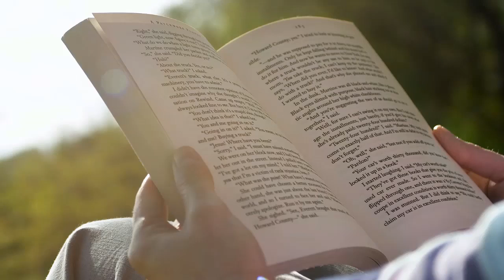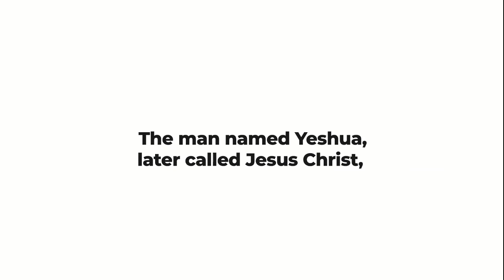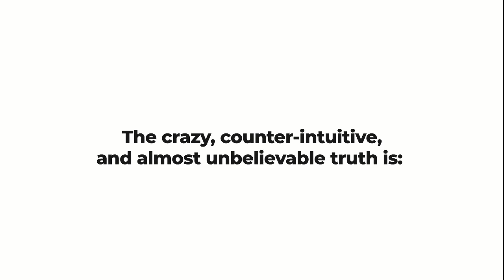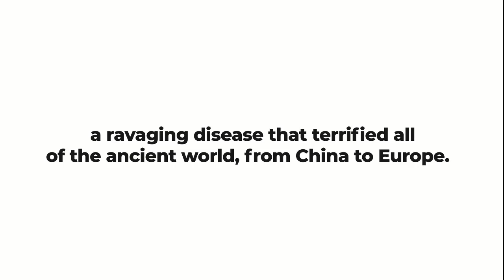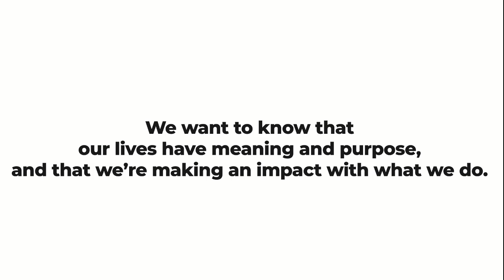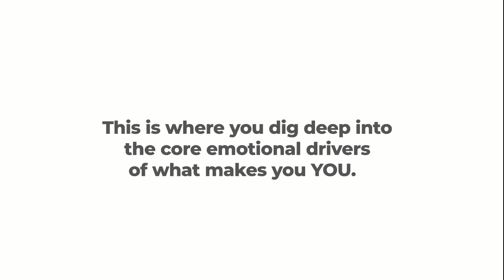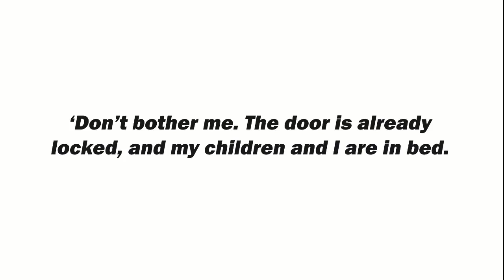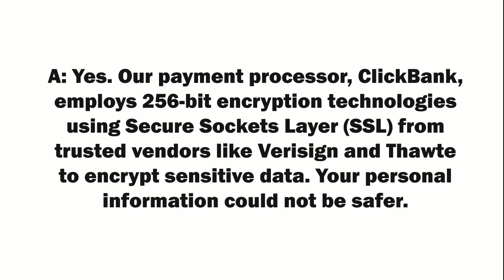How To Manifest Anything You Want From Life - Quantum Manifestation Code - Benjamin Malcolm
Quantum Manifestation Code is a Personal Development program that has been created from the Law of Attraction principles and Quantum science facts.

Its purpose is to help people improve their lives by attracting what they desire and manifesting what they want.

It’s a 7-week program that walks you through everything you need to know so you can understand your life purpose, attract what you desire, and finally have the happy life you’ve always wanted.

Things You Learn From Quantum Manifestation Code
✅It will make you be aware of your abilities to manifest things in life.
✅This program will support you to move ahead by overcoming the obstacles that come in your way.
✅This program helps you realize all your dreams by telling you ways to activate God's power, which are still hidden from the world.
✅It will enable you to gain the strength of Christ that will allow you to find the passion within yourself and this will only be achieved with the use of faith and discipline that this Quantum Manifestation Code will impact in you.
✅It will help you enjoy all the positive vibrations and energy that this universe has to offer you. The program will also help you achieve all your desires by understanding life in a meaningful way.

Pros of The Quantum Manifestation Code
• It is a system that is all about life-changing information that will transform your life.
• It contains very comprehensive 7 guides in the form of PDFs that offer training for every week.
• It is very easy to go through and understand the program. All the tips are well-explained making it easy for the user to understand.
• It is created to completely help you have a new life. They are not tips that will work once and that all. They will work for long.
• There is also a money-back guarantee policy in case the system does not work as expected.
• It is a system created by an author who is well-experienced.

Cons of The Quantum Manifestation Code
• You need to go through the system to understand and apply.
• You need a digital device to read it.